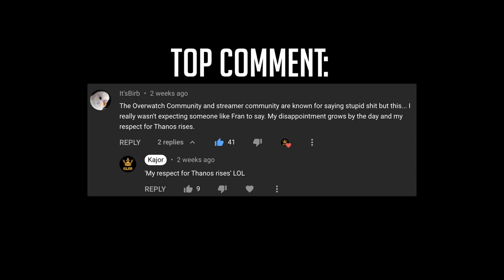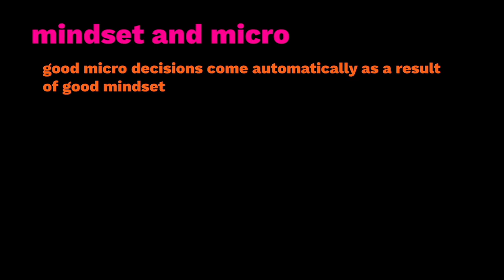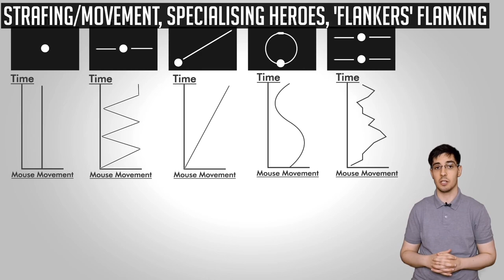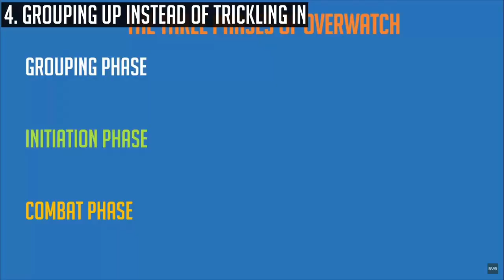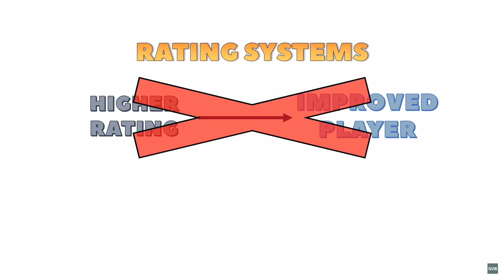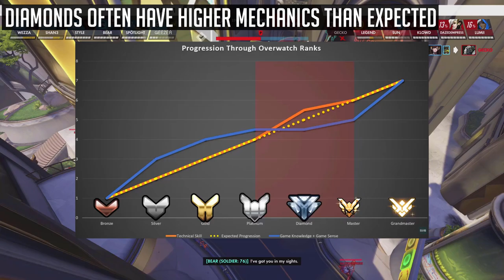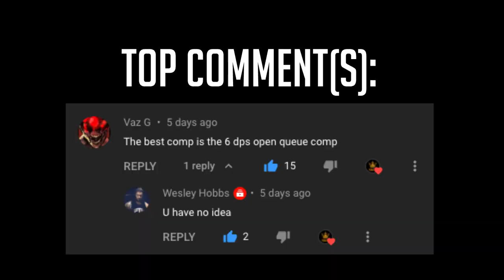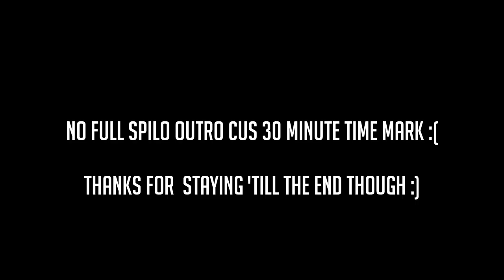How To Go From BRONZE To GRANDMASTER In Overwatch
How To Go From BRONZE To GM In Overwatch in UNDER 30 Minutes!

Timestamps:
00:00 MOST IMPORTANT ADVICE FOR ALL RANKS!
02:50 Bronze To Silver
04:25 Silver To Gold
06:10 Gold To Platinum
11:38 Platinum To Diamond
17:28 Diamond To Masters
23:25 Masters To Grandmaster

Thanks to these sources that I use in what I'm most renowned for - My Guides! (and/or in this video specifically)

1) Jayne (Former Assistant Coach for Dallas Fuel)
2) Spilo/StormCrowProductions (Former NA Contenders Uprising Coach)
3) SVB (Educative YouTuber)
4) MineralOW (Former OW YouTuber, Current Uprising Coach)
5) Your Overwatch (Educative YouTuber, Freedo)
6) Niandra (GM Mercy YouTuber)
7) katteow (Mercy Main YouTuber)
8) Fitzyhere
9) KarQ
10) Temporal
11) NatterOW
12) ioStux
13) EGOISTCAT - big up my man in the video